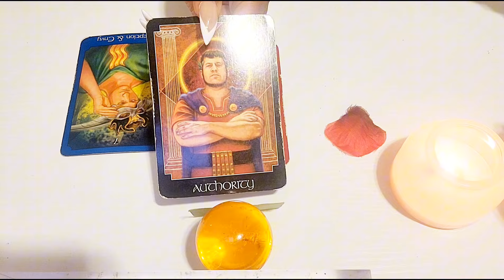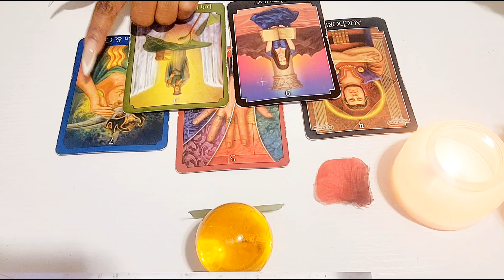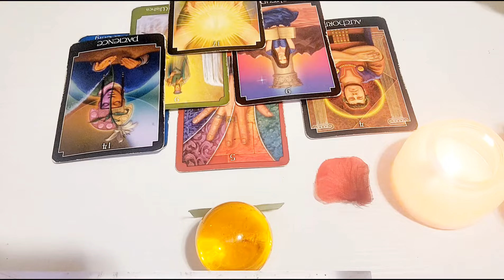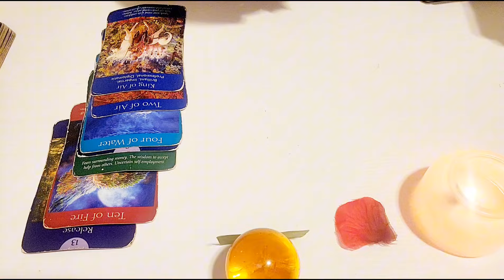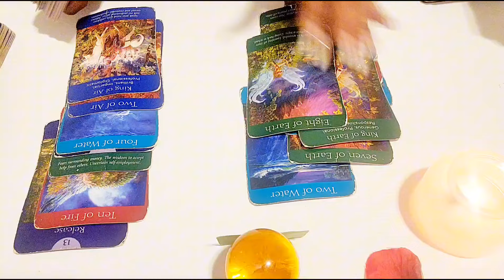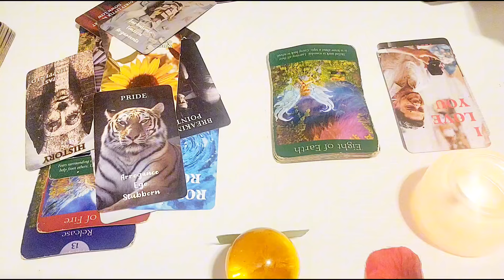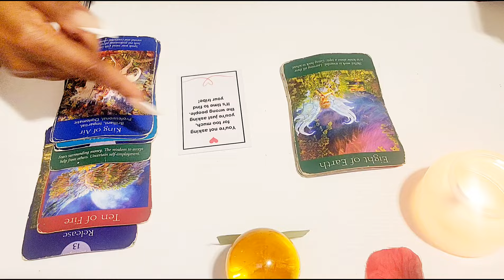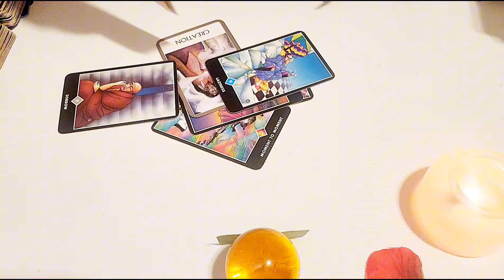VIRGO-THIS PERSON KNOWS YOU SEE RIGHT THROUGH THEIR LIES & FIGURED THEM OUT! NEW LOVE CYCLE NEW BAE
🔮 Lovewins Oracle Deck Link 🔮

LOVEWINS DATING GAME ❤️ FOR DATE NIGHT 🌹
Dare to Bare IT All

🕊❣️Have you been stagnant in your life and need a spiritual mentor that can help guide and coach you through your life's challenges and spiritual transformations to transform and align you with your destined path in love career or personal goals? Well I can help 🙂 let's build the life of your dreams!